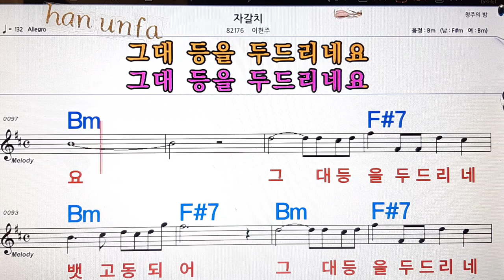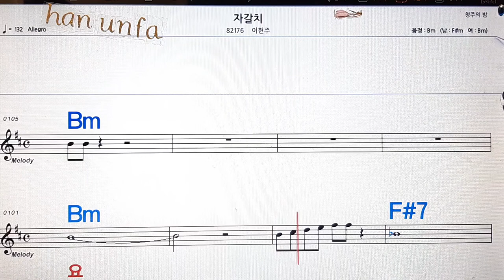자갈치/이현주💋노래방, 통기타 , 코드 큰악보, 가라오케, 반주💖Karaoke, Sheet Music, Chord, MR